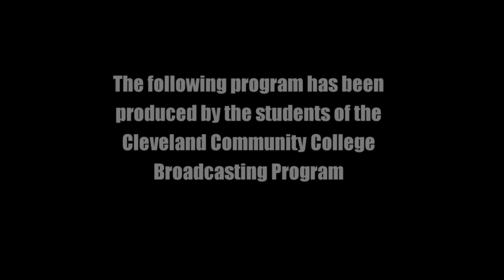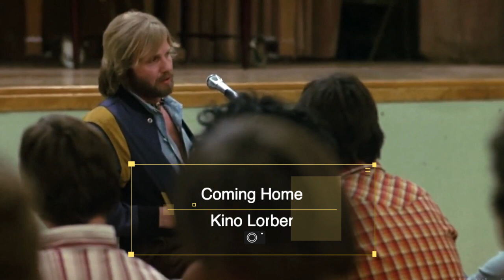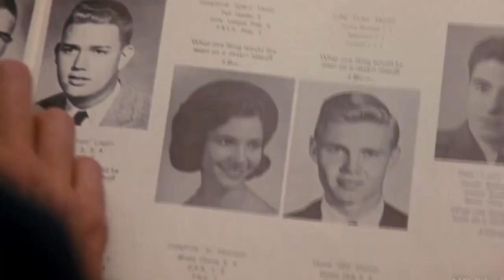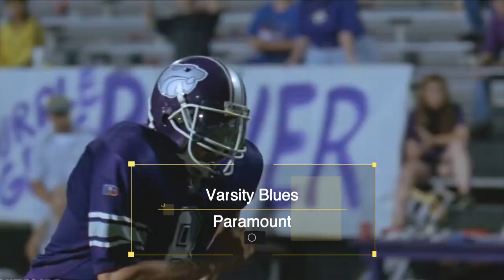Meet me at the Movies: 535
Adam Long Joins Noel T. Manning II for Meet me at the Movies 535.  Long offers an overview of new and revamped physical release film titles you can now embrace at home that were released in January.

Clips are used by permission for review, parody, and commentary purposes. Noel and Adam are registered film journalists with various guilds.